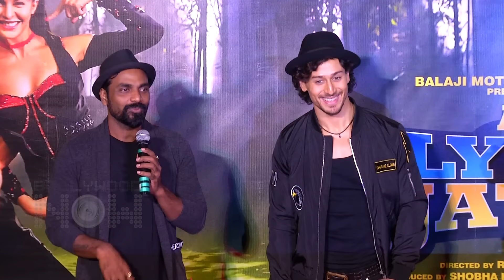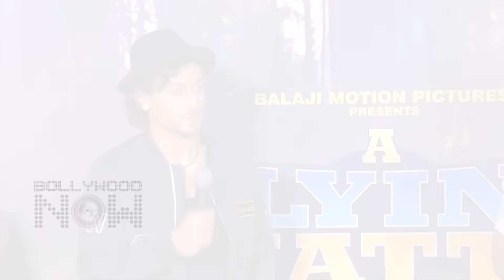Jacqueline Fernandez Goes MISSING! | Beat Pe Booty Song Launch Full Event UNCUT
Tiger Shroff and Remo D'Souza launch the latest A Flying Jatt song Beat Pe Booty. Surprisingly, Jacqueline Fernandez gave this event a miss. Check it out.